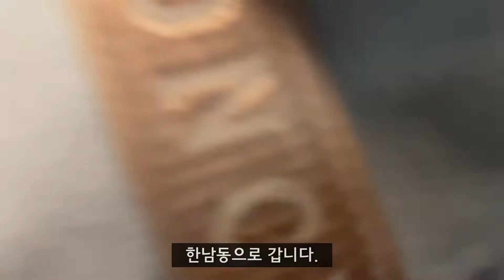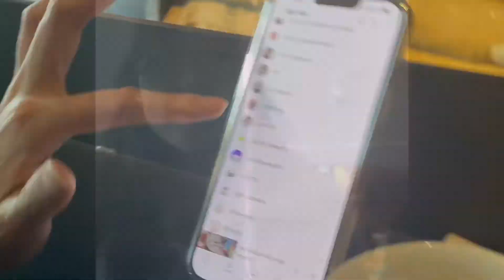친구들과 한남동 맛집&카페 찾아가기(Feat. 키큰 친구들)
프랭키커피 (Frankie coffee)
테라로사 커피
루트에브리데이(ROOT Everyday)샐러드

그리고 텀블러는